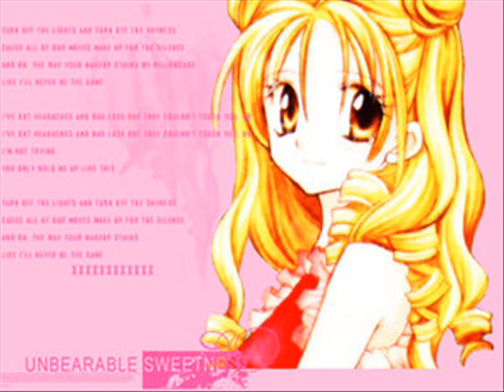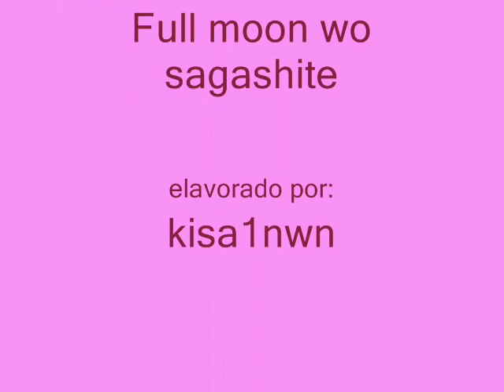Eternal snow Full moon wo sagashite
holaa xDD espero que les guste ^^u y que me aya salido bien xDD bueno me voy adios ^^